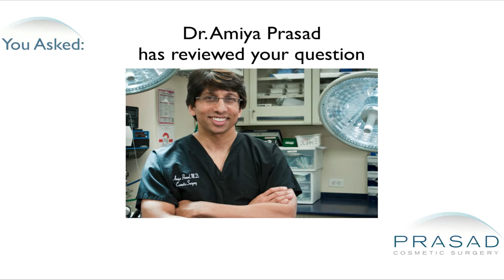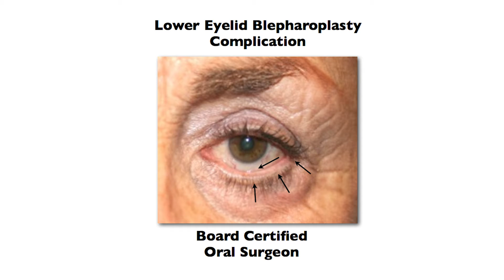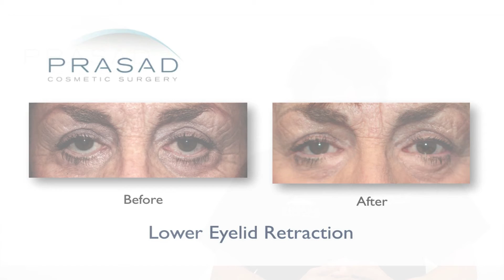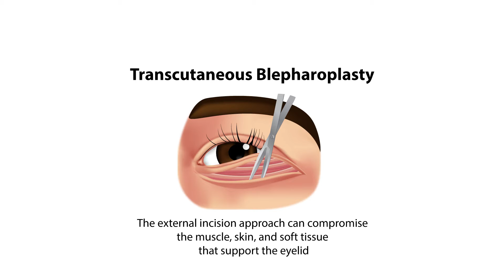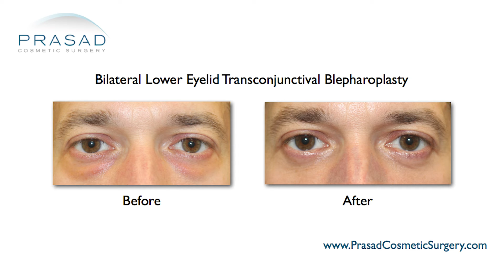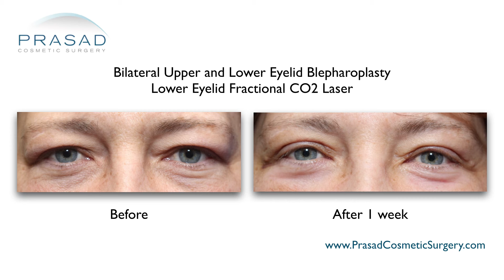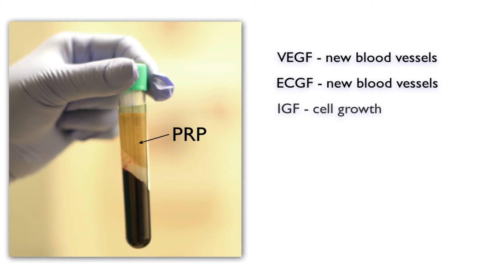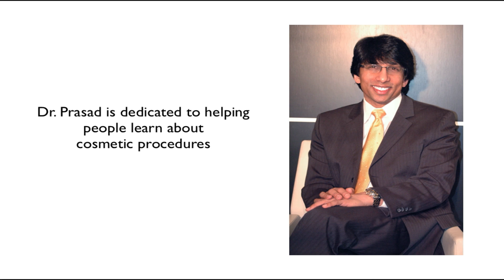The Most Common Causes of Eyelid Retraction after Lower Eyelid Surgery, and How to Avoid Them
New York oculoplastic and reconstructive surgeon Amiya Prasad, M.D. reviews the cause of pulled down eyelids after eye bag surgery; the differences between transcutaneous blepharoplasty, and transconjunctival blepharoplasty; what causes lower eyelid retraction, and ectropion; and how the way lower eyelid surgery is performed can affect the shape of and health of the lower eyelids:

0:21 - Introduction to pulled down eyelids after eye bag surgery

0:33 - The cause of always visible puffiness under the eyes

1:02 - How high demand for lower eyelid surgery results in more surgeons willing to perform it

1:48 - Dr. Prasad's credentials in cosmetic oculofacial plastic and reconstructive surgery, as well as his experience in treating under eye bags

2:47 - How the way most lower eyelid surgeries are performed is the most common cause of pulled down eyelids after surgery

3:02 - What transcutaneous blepharoplasty is, and how it is performed

3:30 - The risks of transcutaneous blepharoplasty

3:43 - What lower eyelid retraction, and ectropion are

4:06 - What transconjunctival blepharoplasty is, and why Dr. Prasad prefers this approach

4:39 - The benefits of transconjunctival blepharoplasty

4:54 - How lower eyelid skin removal to treat wrinkles can be another factor in lower eyelid surgery complications

5:07 - How under eye wrinkles being caused by redundant eyelid skin is a common mistake

5:21 - The cause of under eye wrinkles

5:45 - How Dr. Prasad addresses eyelid skin wrinkling using lasers, and PRP

6:06 - What PRP or platelet-rich plasma is, and its benefits for lower eyelid skin rejuvenation

6:44 - Conclusion